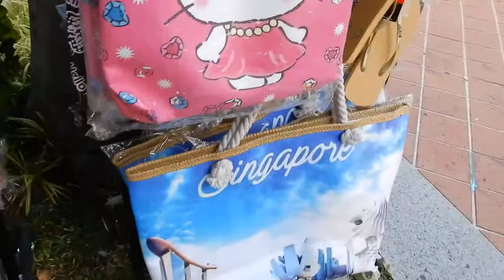QUỐC ĐẢO SƯ TỬ SINGAPORE XANH SẠCH VĂN MINH HIỆN ĐẠI, ĐẸP NHẤT KHU VỰC ĐÔNG NAM Á